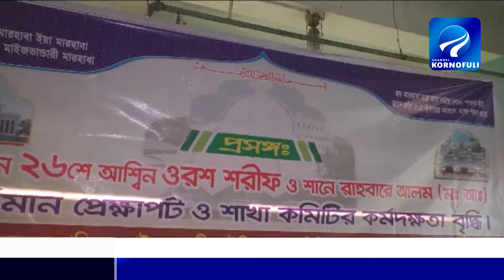শাহসূফী সৈয়দ জিয়াউল হক মাইজভাণ্ডারী ক 'র ৩০তম ওরশ শরীফের প্রস্তুতি সভা সম্পন্ন